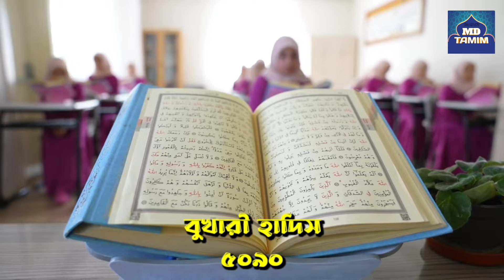প্রিয় নবী সা: ৫ শ্রেনীর নারীকে বিবাহ করতে নিষেধ করেছেন,কিন্তু কেন?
প্রিয় নবী সা: ৫ শ্রেনীর নারীকে বিবাহ করতে নিষেধ করেছেন, কিন্তু কেন?যদি কোনো মহিলার মধ্যে এই সব খারাপ লক্ষ্মণ গুলো থাকে তাহলে তার স্বামীরাও জান্নাতে যেতে পারবেনা,
সেই সব মহিলাদের উচিত নীজেদের পরিবর্তন করা, সেই সাথে তাদের স্বামীদের উচিত আপনার স্ত্রীকে এই সব কাজ থেকে বিরত থাকতে বলা।